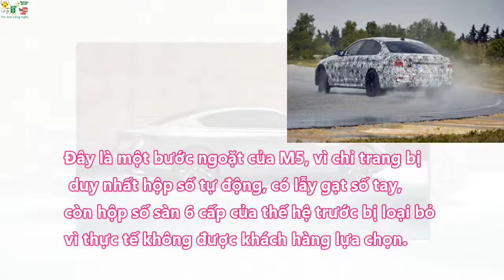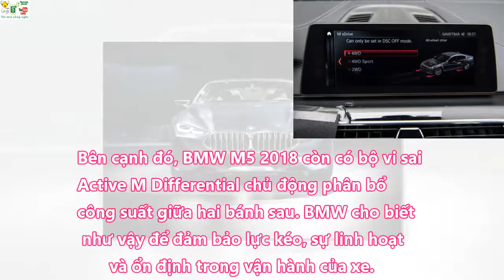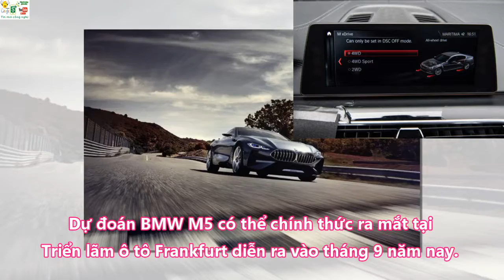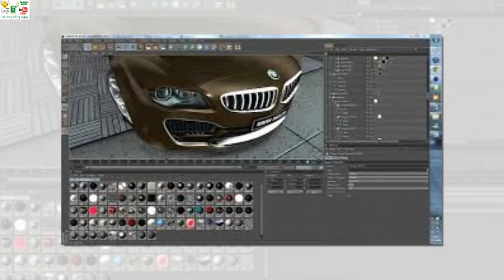BMW M5 thế hệ mới lộ diện với nhiều cải tiến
Hình ảnh về mẫu BMW M5 đã được nhượng quyền thương mại và quảng cáo cho trò chơi điện tử Need For Speed. Mẫu siêu sedan của BMW có khả năng cho công suất lên tới 615 mã lực.

Cám ơn các bạn đã xem video chúc các bạn vui vẻ